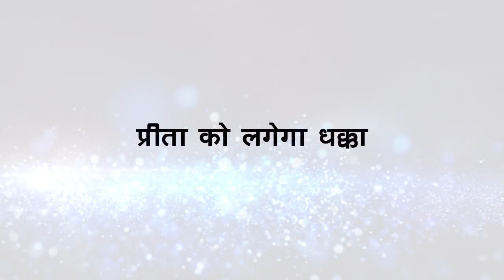KUNDALI BHAGYA || "KARAN का नहीं है ये बच्चा"SOFIYA आकर खुद बताएगी कॉलेज की सच्चाई